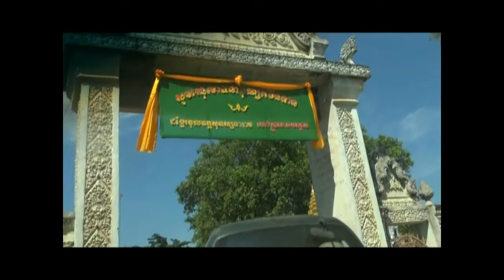Kathen Ceremony, Leader Celebration by Most Venerable Lang Puth. Since 2012.